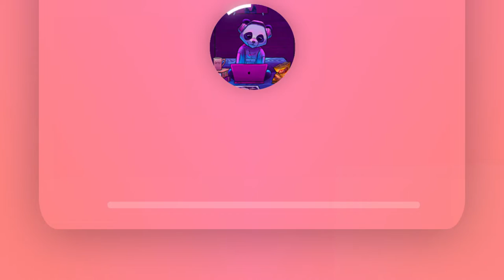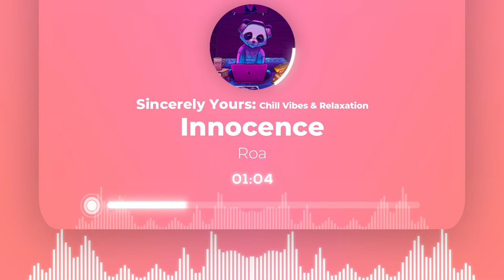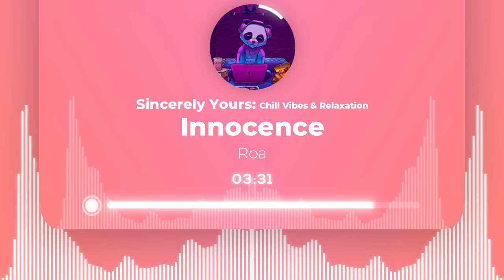Innocence by Roa | No Copyright Music